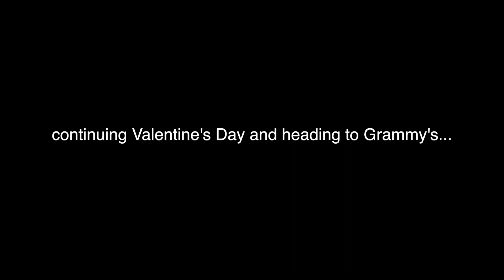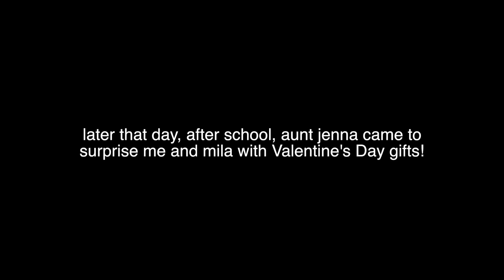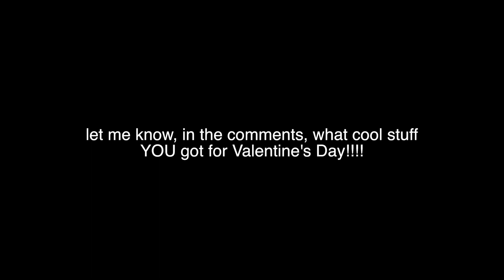BOSS QUEEN LOL UNBOXING, JOJO HEADPHONES, AND MORE!!!!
LIV THIS! Valentine's Day haul with me!!!

I love valentine's day!!! do you?!?!?